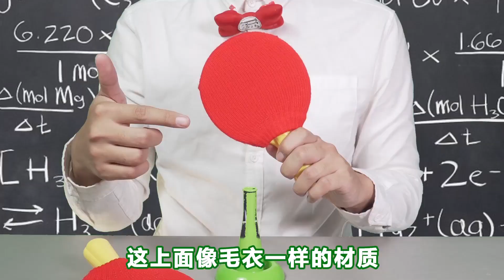泡泡兵乓球！吹泡泡，打泡泡！👉歡迎訂閱【千萬不要玩】